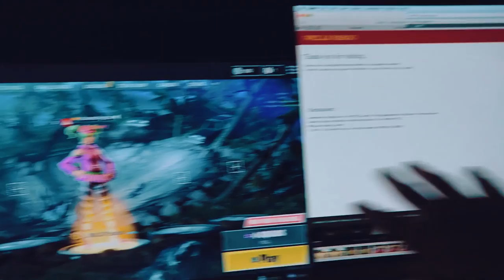these bums stole my wallet i was robbed (Vlog #86)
in this vlog i explain how these bums stole my wallet

My Camera Gear:

Canon 1DX Mark II (Camera)
Canon 35mm L II f/1.4 (Lens)
Rode Videomic Pro (Mic)
Canon 50mm L 1.2 (Lens)
DJI Mavic Pro

Bendy (Tripod)
Wireless (Mic)
Go Pro